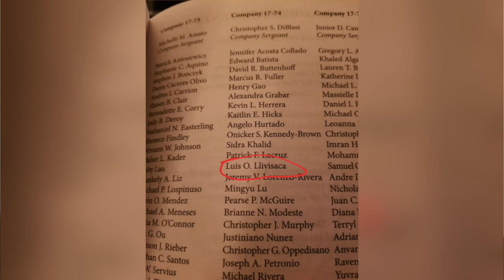Un policía en NY con raíces gironenses.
La migración desde Girón hacia otros países va mostrando una nueva faceta, ya no de aquellos compatriotas que por diversas razones dejaron su patria, familia y amigos; sino de las nuevas generaciones, hijos de migrantes gironenses, que han hecho su vida en EEUU pero que guardan una estrecha relación con esta tierra. Oscar Llivisaca, es un policía de raíces gironenses que patrulla en NY. Sus padres, Luis Llivisaca de Bellavista y María Teresa Inga de Masta Chico, ingresaron a EEUU hace tres décadas. En entrevista para este medio, indicó que le gusta venir a vacacionar en Girón, porque es un lugar pequeño en donde toda la comunidad comparte el deporte y otras actividades.